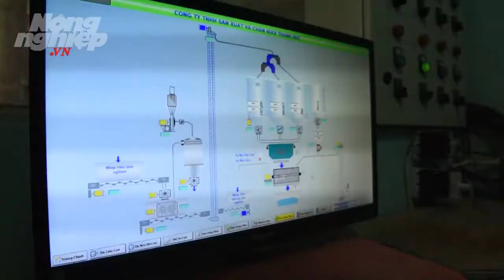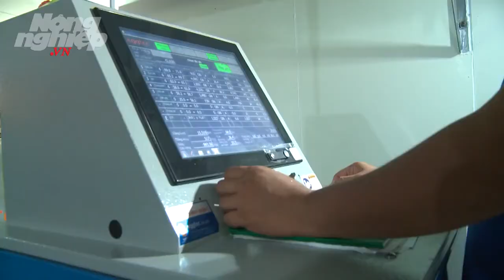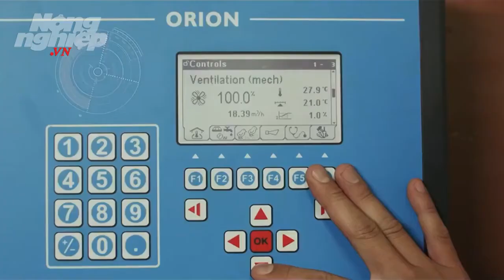Trứng gà sạch vào mùa Tết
Trại gà Thanh Đức có quy mô gần 200.000 gà đẻ, hiện đang cho năng suất 130.000 quả trứng sạch mỗi ngày. Công ty TNHH thương mại, dịch vụ, sản xuất và chăn nuôi Thanh Đức hiện có mạng lưới gần 40 điểm bán hàng bình ổn. Sản phẩm trứng gà sạch Thanh Đức đang được tăng cường cung ứng vào các hệ thống siêu thị lớn trên toàn quốc và xuất khẩu sang thị trường Nhật Bản…Đặc biệt, vào dịp cuối năm này công ty đang tăng cường thêm 40.000 quả trứng sạch nhằm kịp phục vụ thị trường tết Nguyên Đán.
Thực hiện: Minh Sáng- Huy Cáp